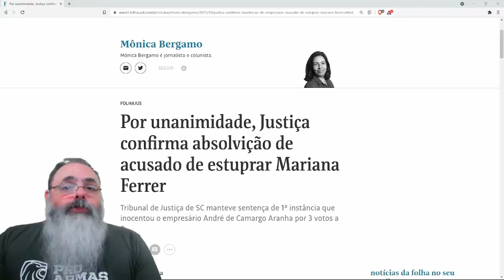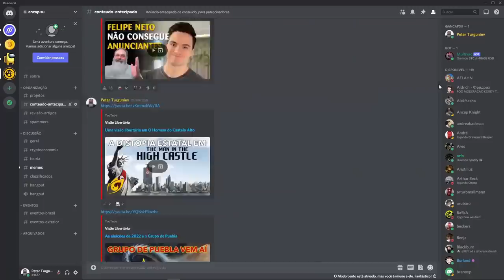Justiça absolve André das acusações de Mariana Ferrer